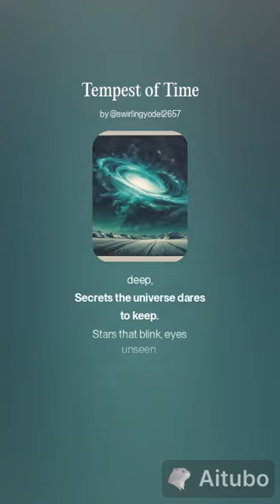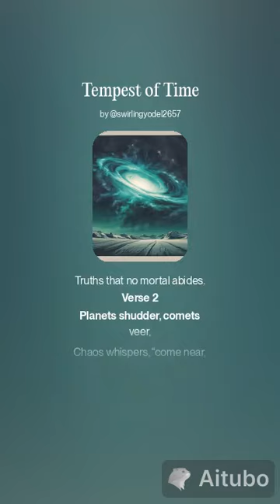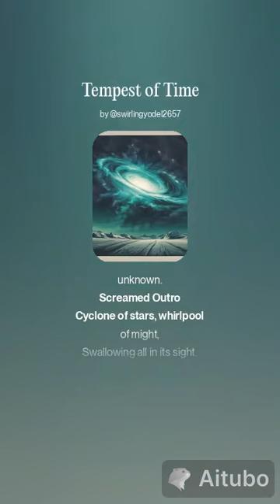LoveCraft's Abyss Tempest of Time